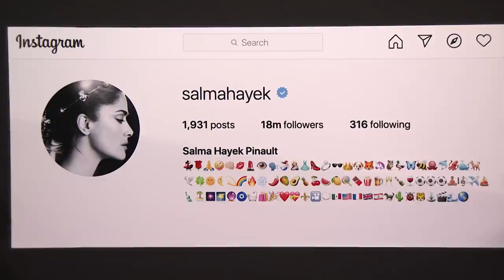Salma Hayek Practiced Cursing to Impress Samuel L. Jackson | The Tonight Show Starring Jimmy Fallon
Salma Hayek talks about why her Instagram bio is entirely emojis, her role in the Marvel film Eternals and starring in The Hitman's Wife's Bodyguard alongside Samuel L. Jackson.